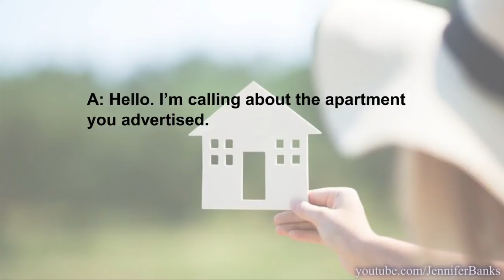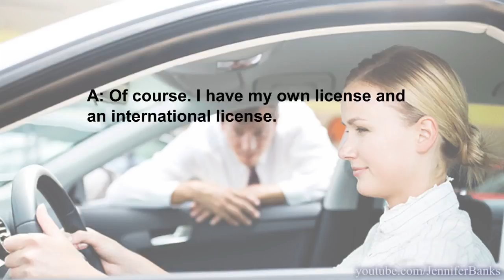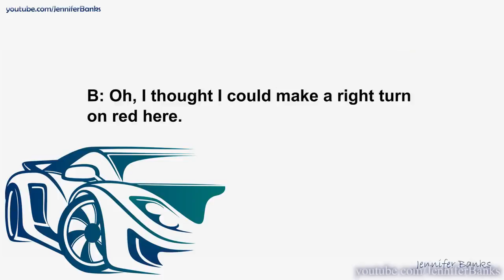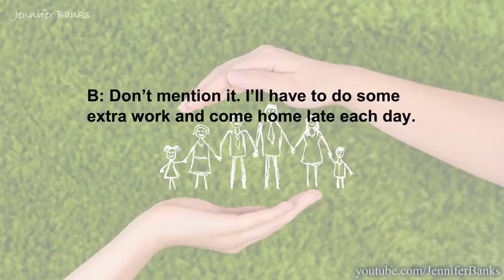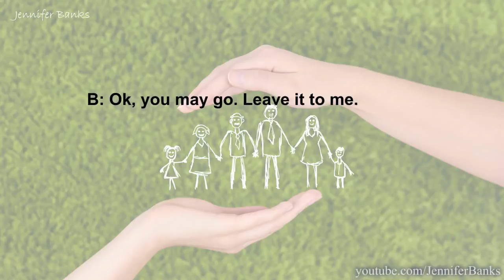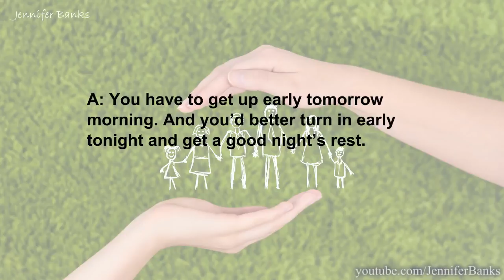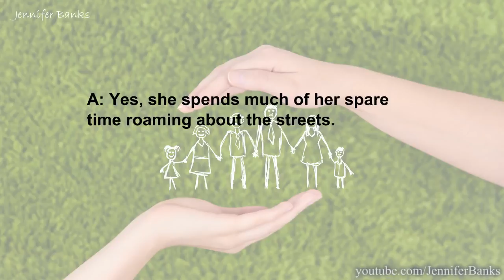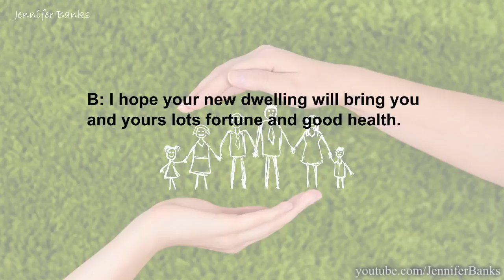Daily English conversation faimly and car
Hy.world you want to learn English .Please join my YouTube channel. I am dialy upload English learning best videos .and I upload funny video cilps best naats hamad and much more type of video